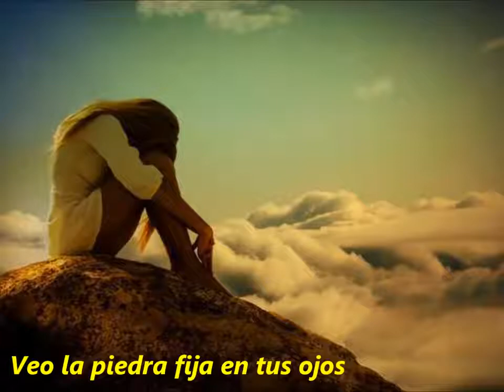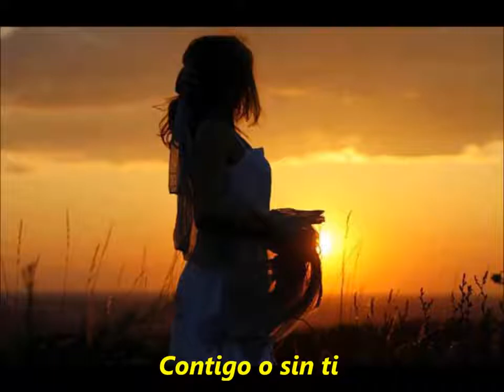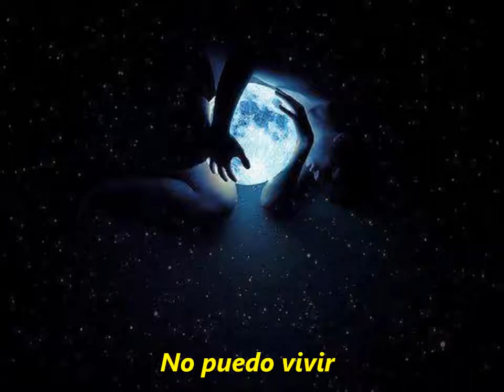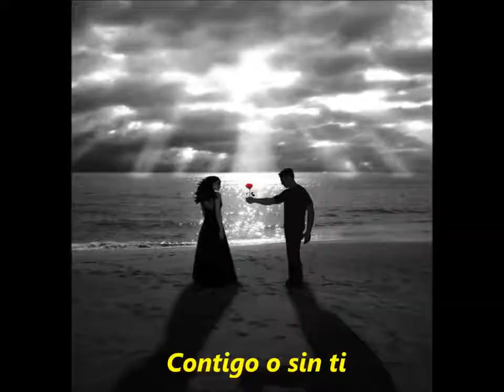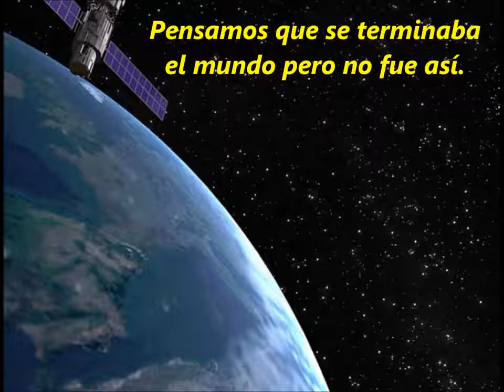U2 - With Or Without You ( sub español )